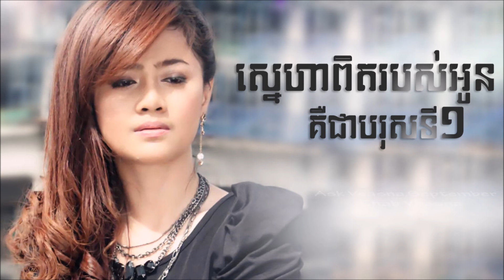ស្នេហាពិតរបស់អូនគឺជាបុរសទីមួយ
ស្នេហាពិតរបស់អូនគឺជាបុរសទីមួយ - Sneha pit robos oun ki chea monus ti mouy